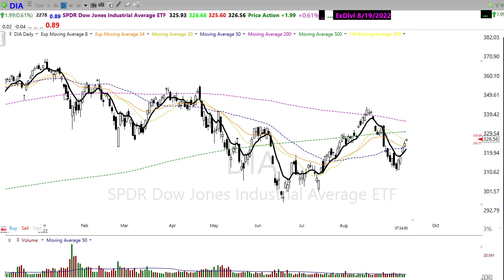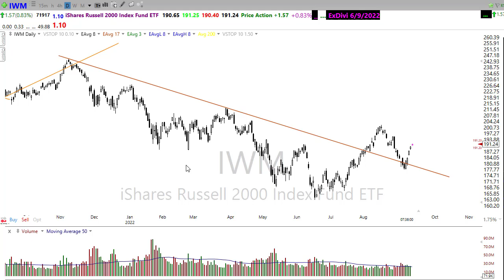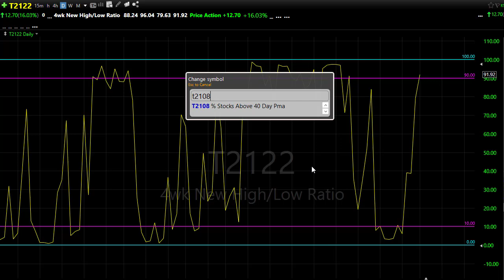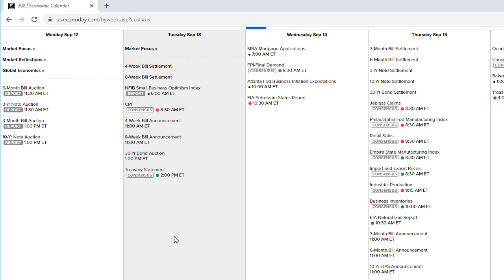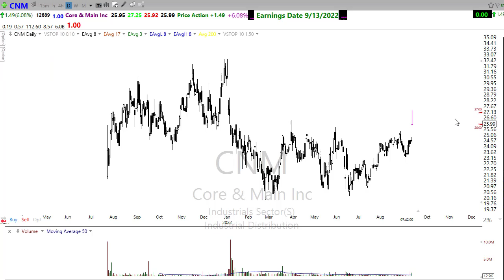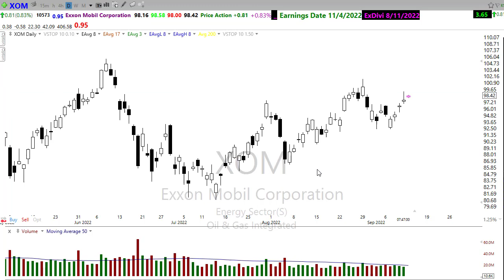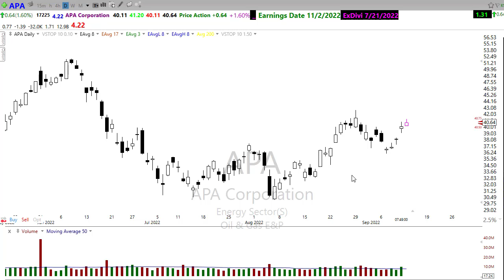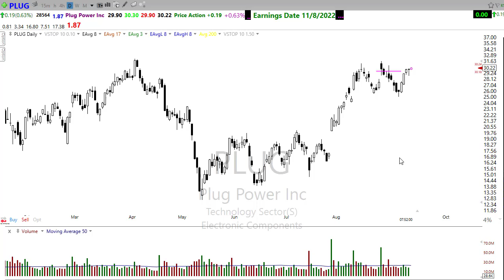Morning Market Prep | Stock & Options Trading | 9-13-22